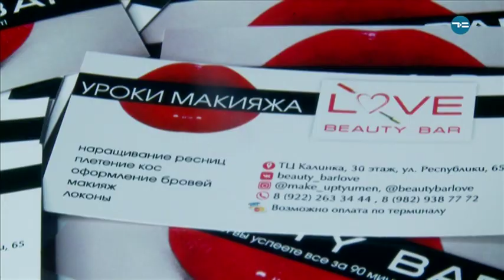Доступный макияж!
Отслеживая популярность макияжа, как услугу, за последние 10-20 лет, легко предположить, что она обязана становится доступной! И вот настал этот день - услуга экспресс-макияжа предлагает бьюти-бар "Love"! Что это такое? Это возможность в любой момент выглядеть красиво в считанные минуты!